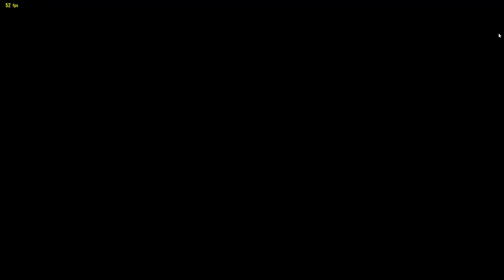Tekken 8 Zafina vs Kazuya 5